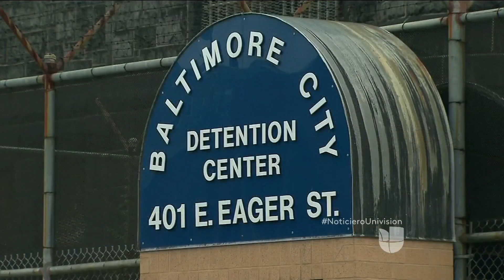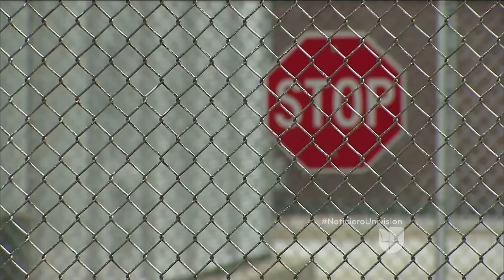Investigan prácticas de funcionarios en cárceles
Tras la fuga, las cárceles del país y sus funcionarios serán investigados por las irregularidades.